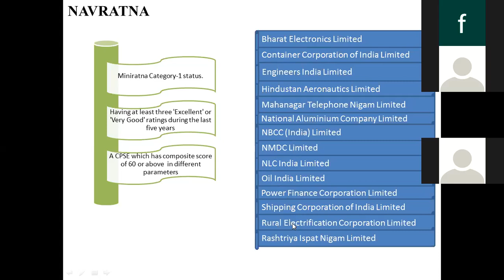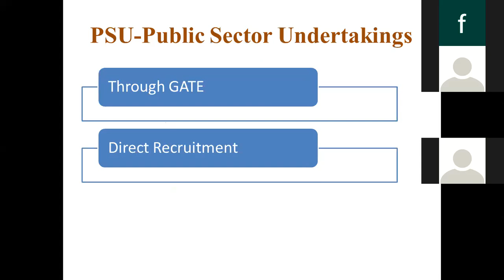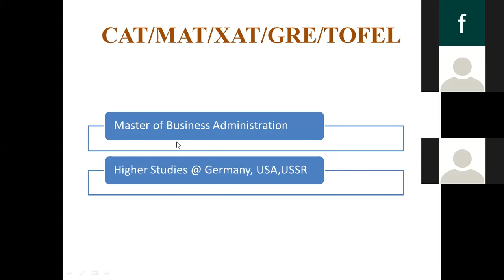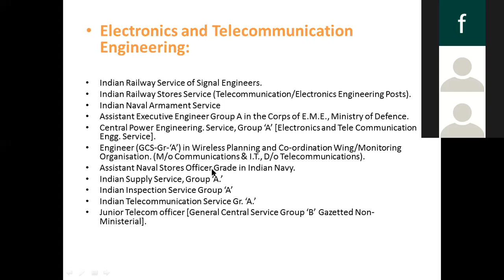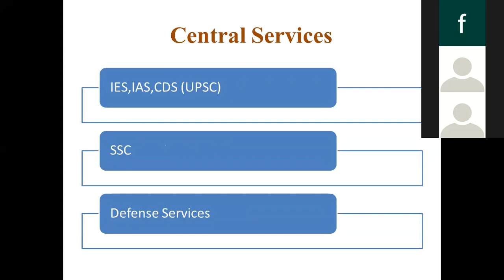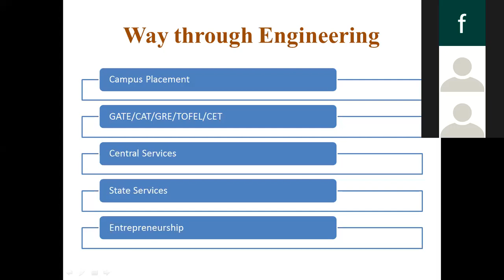Mr A A Mote 07 03 2021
This video explains opportunities through engineering like, GATE, IES, PSU, SSC & Campus Placements.
It also describes details about public sector undertakings.